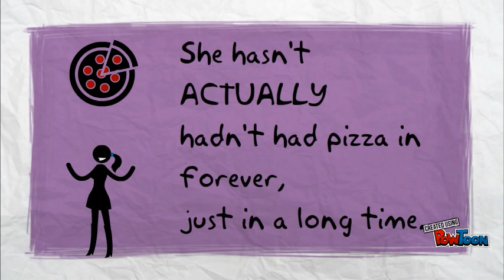What are Hyperboles?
This video teaches and provides examples as to what a hyperbole is.
(Apologies for the several misspellings- they are now fixed on non-mobile platforms.)